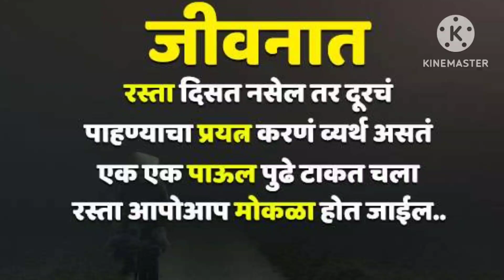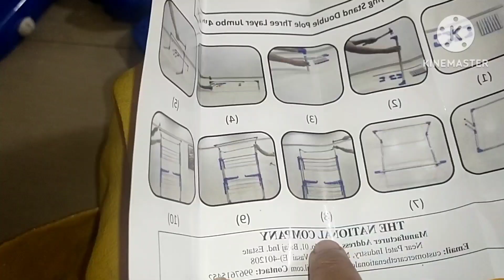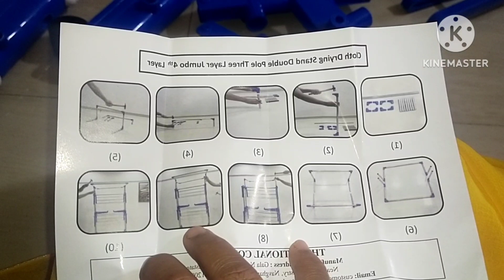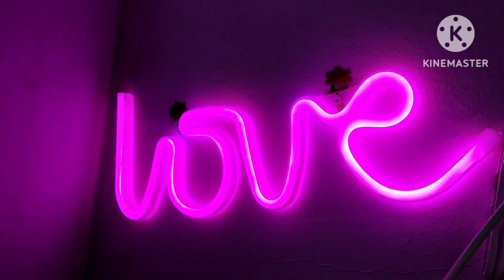महाशिवरात्रीला किराणा शॉपिंग केली🛍️💃उपवासाची पुर्व तयारी😊🙏पुजा अभिषेकाचे नियोजन👍खूप दिवसांनी व्लोग